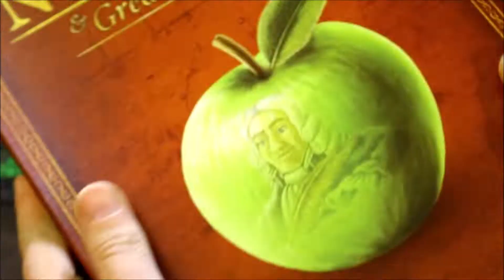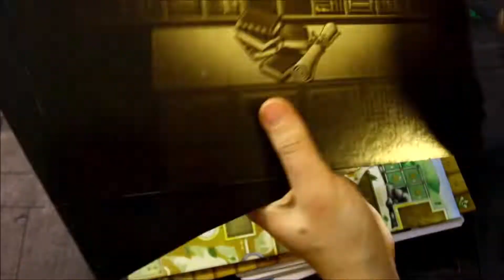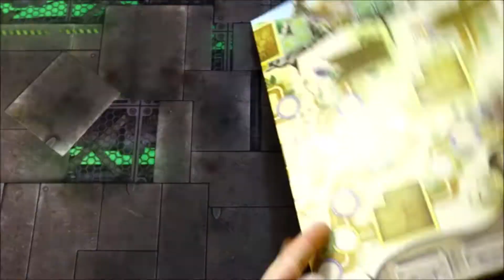Newton & Great Discoveries UNBOXING in 3 minutes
The full video can be watched here (Celé video ke shlédnutí zde):
Look for more content on Instagram.